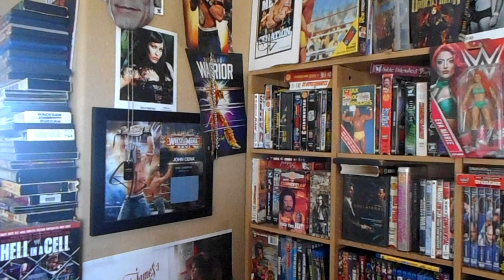I Thought NXT Fans Were The Smartest And Best Wrestling Fans?